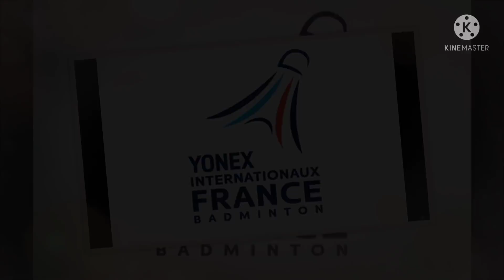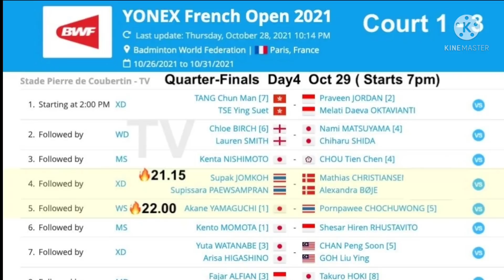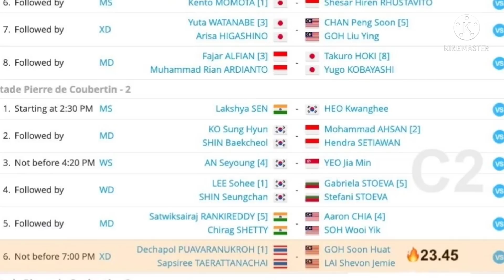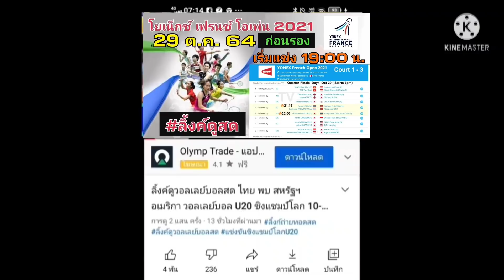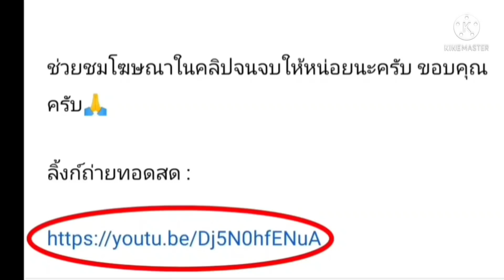ลิ้งค์ถ่ายทอดสด C1- 23:00 น. หมิว vs อากาเนะ ยามากูชิ,C2- 23:45น.บาสปอป้อvsโก๊ะซุน+เชวอน 29 ต.ค.64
เลื่อนลงด้านล่างจะเจอลิ้งค์คอร์ด 2 , 3 และ 4😁

โยเน็กซ์ เฟรนช์ โอเพ่น 2021

ก่อนรอง(รอบแปดคน)

วันศุกร์ที่ 29 ต.ค. 64

C1-TV Court 📺

22:10 น. เอ็ม+เฟม vs  มาเธียส +อเล็กซานดร้า

23:00 น. หมิว vs อากาเนะ ยามากูชิ

" ช่วยกดไลค์ 👍 ให้หน่อยนะครับ จะได้กระจายไปถึงเพื่อนๆ ที่อยากรับชมครับ☺️ "

C 2

23:45น.บาสปอป้อvsโก๊ะซุนฮวด+เชวอนเจมี ไล

C 3

20:00น.วิว+กิ๊ฟ vs ยูกิ ฟูกุชิมะ+อาริสะฮิงาชิโนะ
        วิว+กิ๊ฟ แพ้ 0-2 เกม (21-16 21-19)

20:45 น. เมย์ vs ซายากะ ทาคาฮาชิ
          เมย์  แพ้  0-2 เกม (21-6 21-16)

22:15 น. ครีม vs  พี.วี. สินธุ